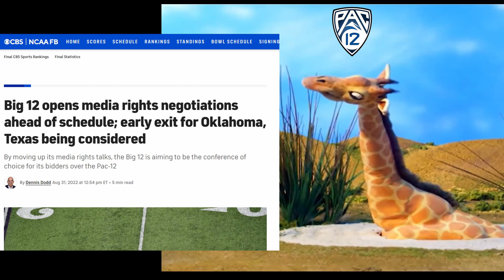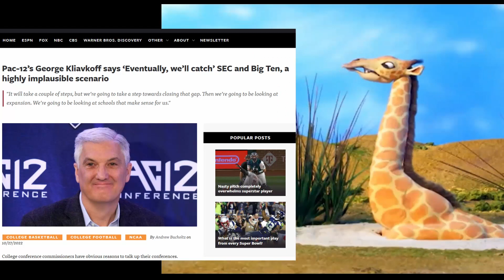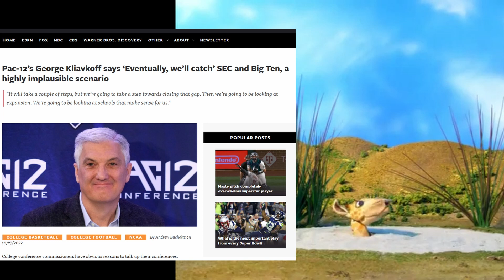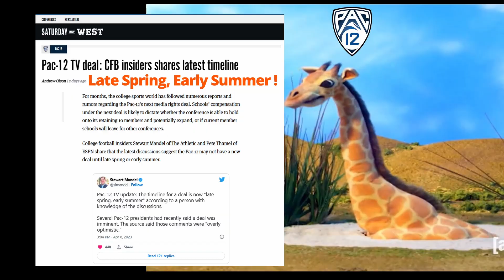Pac 12 Media Rights Timeline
The PAC 12 Media Rights Timeline

Comic Relief?